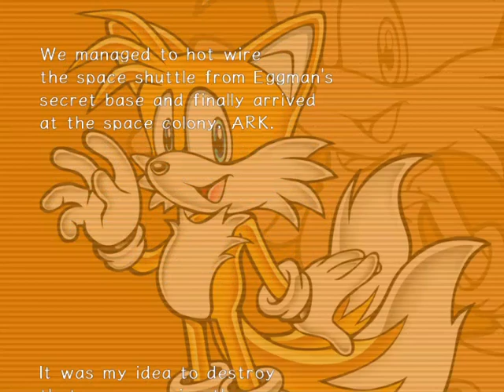Sonic Adventure 2: Battle [MODS] (PC) | Hero Story Part 4